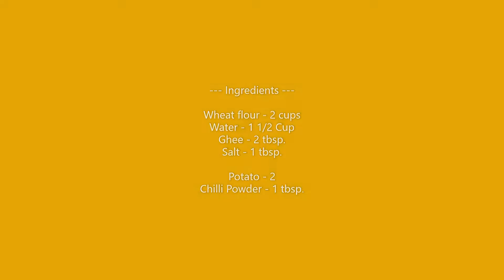ALOO PARATHA | How to make Aloo Paratha | Roti Specials | Flatbread Specials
Hello Everyone,

Welcome to "Yummy Tummy - Super Mommy" Channel.

In this video, we will show how to make Aloo Paratha, an Indian Specialty Flat Bread.

--- Ingredients ---

FUN COOKING:)